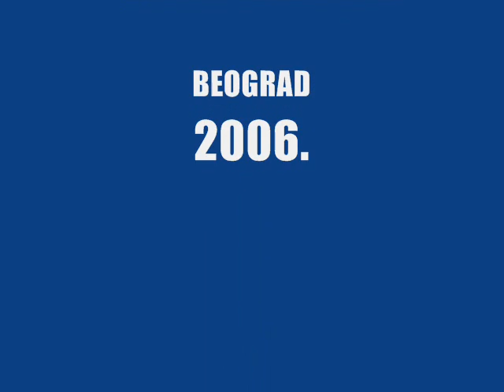by Aldes:Knez Mihailova Beograd.wmv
The plot is happening in Belgrade in Knez Mihailova Street.
by Vujisic Miladin-Aldes.